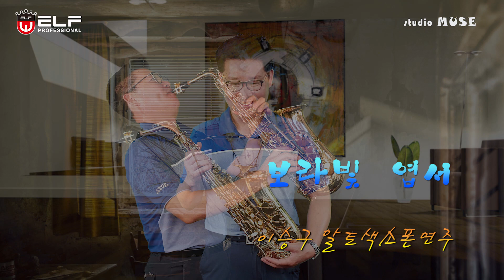보라빛 엽서 - 이승구 알토색소폰연주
이승구 회원이 알토색소폰으로 연주한 "보라 빛 엽서"

사용 : 반주기  ELF E-909